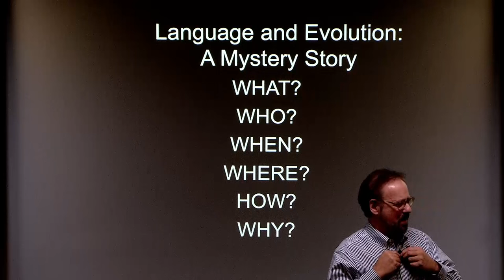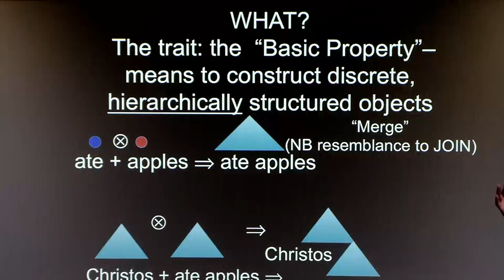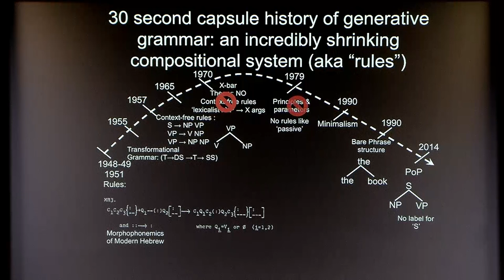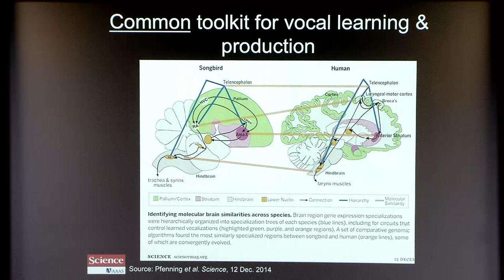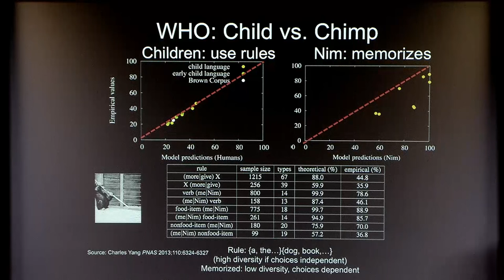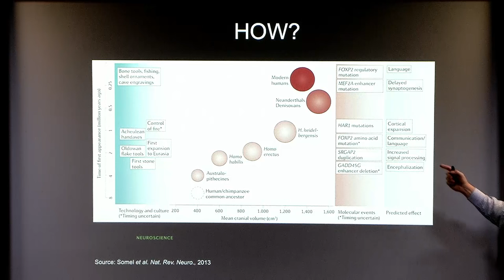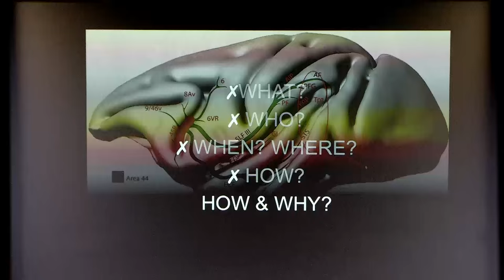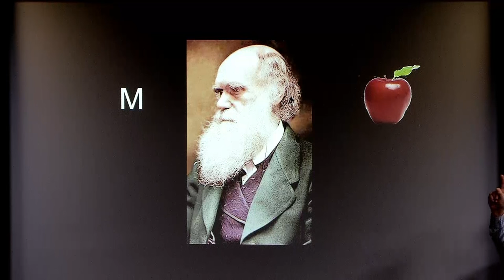Why Only Us: Language and Evolution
Robert Berwick, Massachusetts Institute of Technology
Simons Institute Special Seminar